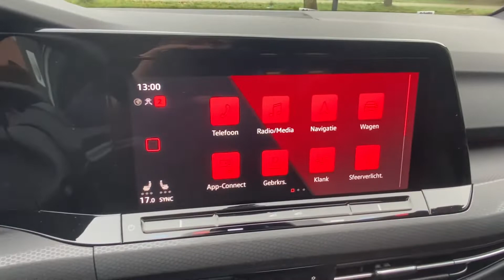2022 Golf 8 GTI Clubsport 45 Jahre 2.0 TSI 221kW/300pk Akrapovic / Pano / IQ.Light / Oryx White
Akrapovic, 45, 45 jahre, Clubsport, GTI, panorama, panoramic, scotssdale, 19" , Harman Kardon, IQ Light, IQ, Golf, Golf GTI, Oryx White metallic